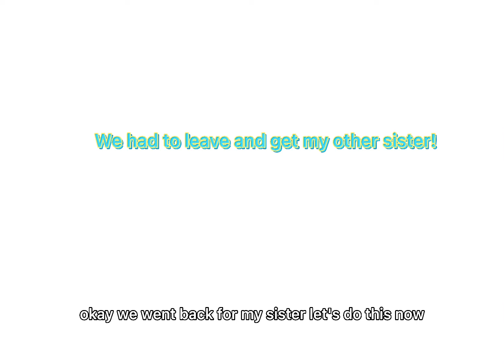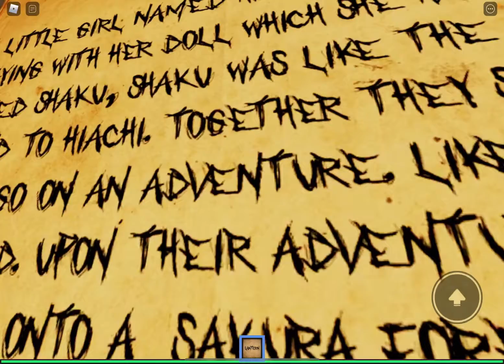Part 2 of the…MIMIC